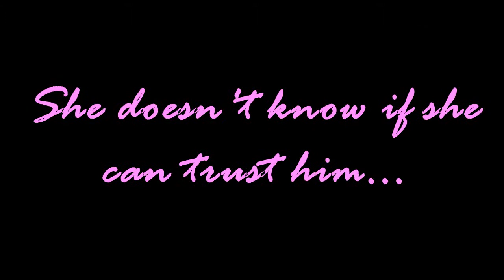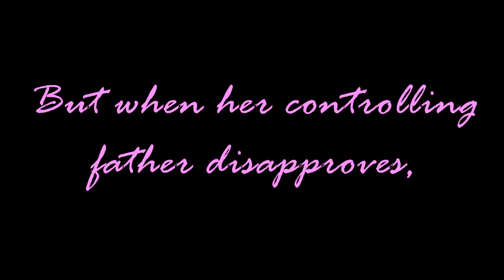The Bad Boy and The Cheerleader | Wattpad Book Trailer